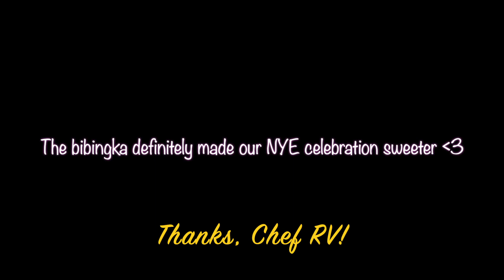Easy Bibingka | TESTING Chef RV's Easy Bibingka | TEAMK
TeamK tested Chef RV's Easy Bibingka recipe 🤤

For the topping, we used cream cheese, salted egg, melted butter, sprinkled with sugar and grated coconut.

Chef RV's Easy Bibingka Recipe
2 1/2 cups all-purpose flour OR plain rice flour (not glutinous)
2 tablespoons baking powder
½ cup white sugar
1 cup water
1 1/4  cups coconut milk
4 whole eggs
¼ cup melted butter
½ teaspoon of salt
1-2 cups grated processed cheese